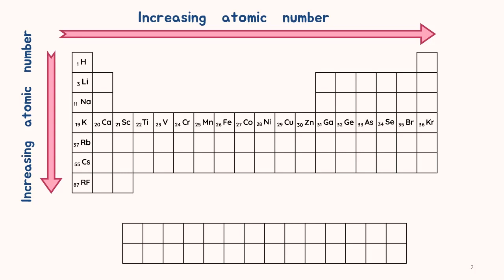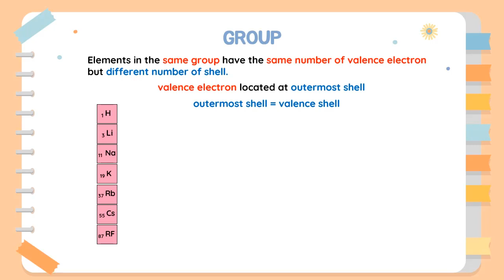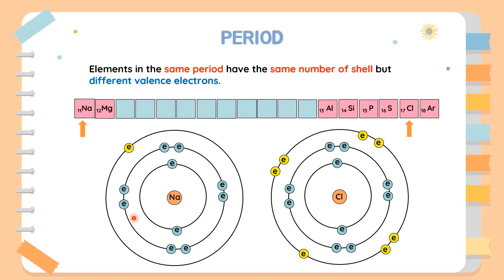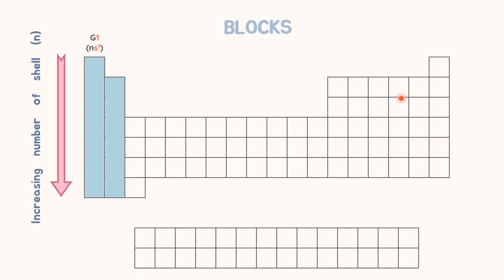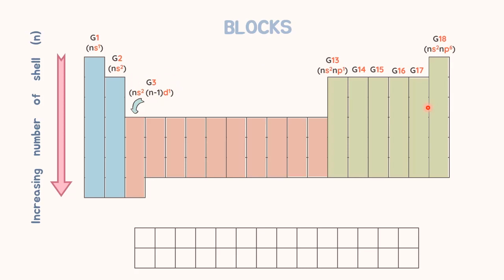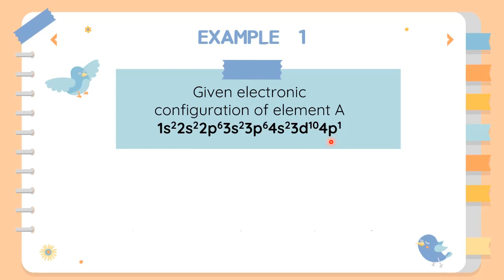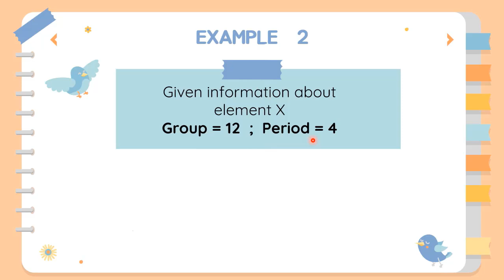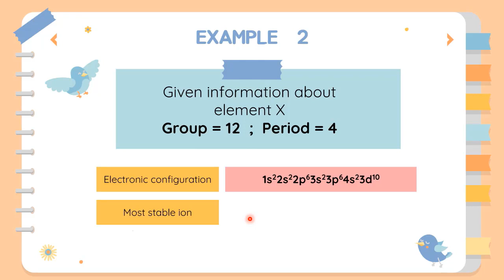MATRICULATION CHEMISTRY SK015: 3.1 CLASSIFICATION OF ELEMENTS